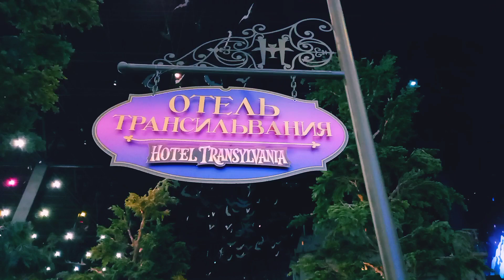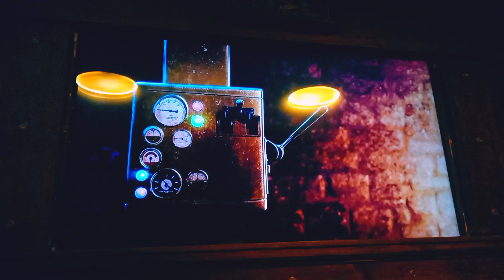ОТЕЛЬ ТРАНСИЛЬВАНИЯ / Поля Ли в ОСТРОВЕ МЕЧТЫ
Отель Трансильвания
Поля Ли в Острове Мечты
Отель Трансильвания Москва Остров Мечты.
Замок Отель Трансильвания - невероятный аттракцион, который провезет по страшно красивому отелю. Где можно встретить: Вампира Дракулу
его дочь Мейвис
Мумию Мюррей
Франкенштейна Френка
человека-невидимку Гриффина
ороротня Верволфыча
и других персонажей.